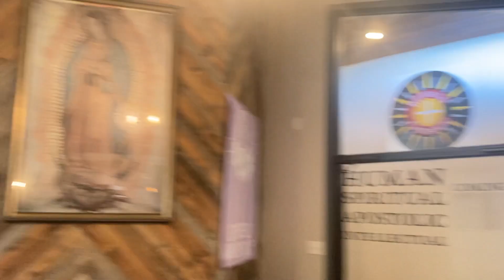party time in boulder | sept through oct 2021